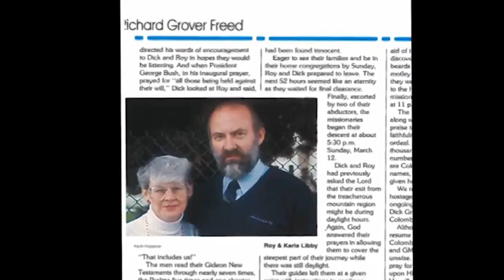Session 5: Roy Libby Retirement Celebration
From the 2016 CB Northwest Annual Enrichment Conference.